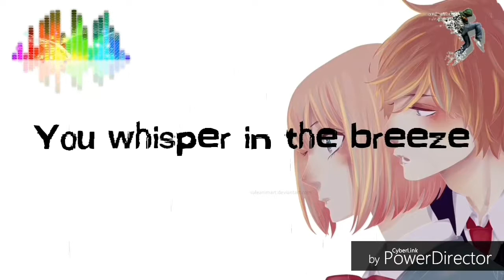Nightcore - The Whisperer (with lyrics)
Song: the whisperer
Artist: David Guetta ft. Sia